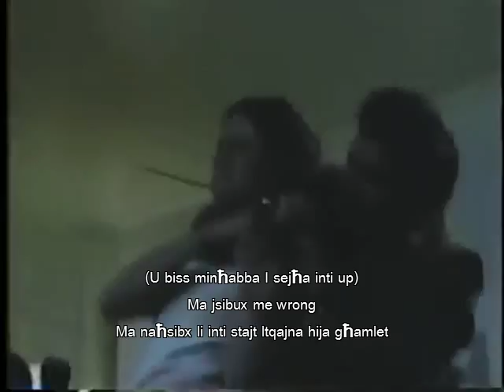I'm Not In Love - Maltese Subtitles - scenes from "The Babysitter"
The Babysitter:

The Babysitter is a TV movie about a young girl who infiltrates and tries to destroy a suburban Seattle family.

Plot

Dr. Jeff Benedict (William Shatner) and his wife Liz (Patty Duke Astin) have relocated to Seattle from Chicago. They have a 12-year-old daughter Tara (Quinn Cummings), and Liz feels that she needs some help with childcare and housekeeping. She happens to meet an 18-year-old girl named Joanna Redwine (Stephanie Zimbalist). Without consulting her husband, Liz hires Joanna as a live-in nanny. She weans Tara off of TV and engages her in outdoor activities.

The Benedict's neighbor Doc Lindquist watches Joanna warily one day as she pushes Tara to exhaust herself swimming. At a party, he overhears Joanna tell his grandson Scotty (Wallace) that she had lived in Seattle prior to working for the Benedicts. He points out to Jeff that this story does not match the one that she had told Liz. Doc begins his own quiet investigation into Joanna's background and finds it almost impossible to recreate where she has lived, because of the many foster homes where she had lived and the fact that she is legally an adult.

Liz still is overly stressed and begins to confide in Joanna. She is convinced that Jeff has a mistress in Seattle. She explains that she has not had a drink in a year. Joanna suggests that there is no harm in having a drink.

Liz's drinking quickly spirals out of control. Jeff leaves her at Doc's house during a party. Back at home, Joanna is waiting for Jeff in the master bedroom. She attempts to seduce Jeff, but he asks her to leave. The next day, Joanna tells Liz that Jeff had come into her bedroom when he came home from the party. As Joanna's manipulations start to become more overt, she begins to neglect her duties. She is cross with Tara and stops maintaining the house.

One day, when Joanna, Scotty, and Tara go for a sail, Joanna releases the jib boom into Scotty's head, knocking him unconscious into the water. As Tara pleads for Joanna to help Scotty, she silently sails the boat away from his floating body. Doc urges the police to investigate Scotty's death, but there is no compelling evidence that it is anything other than an accident. Doc's investigation into Joanna grows more urgent, and he finally tracks down her last address.

Meanwhile, as Liz is confined to bedrest, Jeff finally allows himself to be seduced by Joanna. The next day, Joanna serves Tara and Jeff raw, whole beef tongue for dinner. She comes downstairs in Liz's negligee and kisses Jeff, who apologizes for sleeping with her and fires her. He promises to take her to Seattle the next morning and set her up with some money. Meanwhile, Doc arrives at Joanna's last house to find the bodies of three people in the master bedroom wrapped in plastic.

Joanna knocks Jeff out and chases Tara down into the basement. Tara flees back upstairs and tries to wake up a sedated Liz. Joanna grabs a kitchen knife and returns to the bedroom. Jeff wakes up and manages to wrestle the knife out of her hands. Doc arrives with the police as Joanna is finally stopped. The police lead her out of the house and put her in a patrol car. Tara gives Joanna her doll as the movie ends.
Cast

    Patty Duke Astin as Liz Benedict
    William Shatner as Dr. Jeff Benedict
    Quinn Cummings as Tara Benedict
    David Wallace as Scotty
    Stephanie Zimbalist as Joanna Redwine
    John Houseman as Dr. Lindquist
    Kenneth Tigar as Tom Montgomery
    Virginia Kiser as Mrs. Welford
    Hildy Brooks as Barbara
    Frank Birney as Mr. Farragut
    Ty Haller as Minister (as Richard Ty Haller)

I'm Not In Love:

1st version from 1975 without drums, done by 10cc
2nd version from 1987 with drums, done by Dennis Englewood